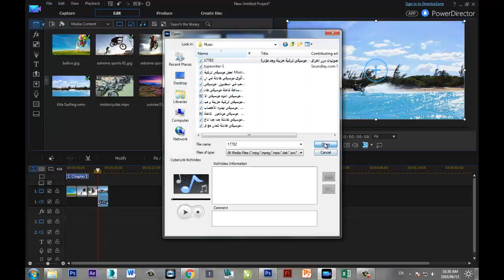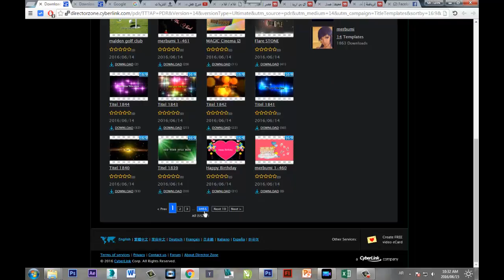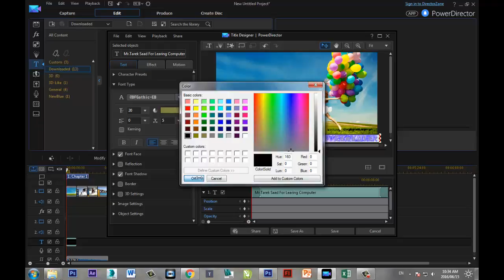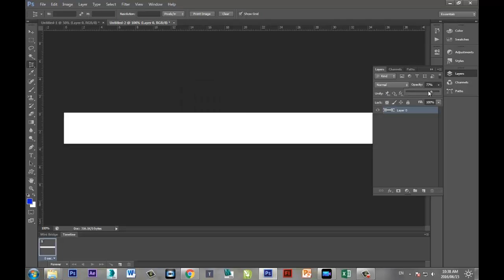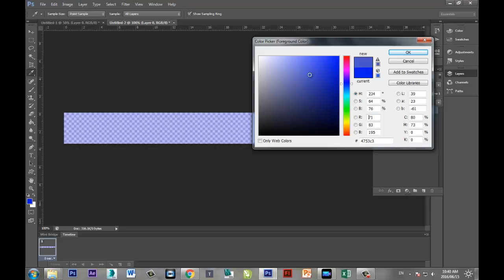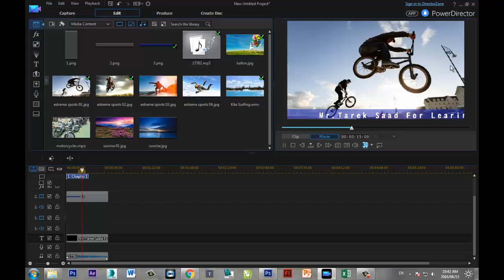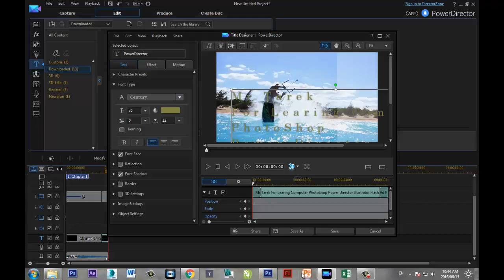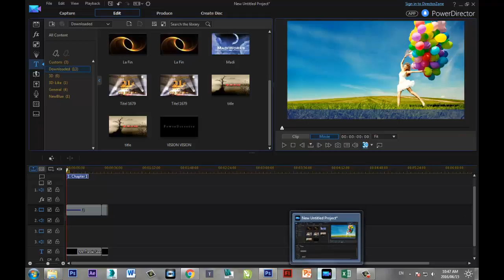عمل شريط اخبارى متحرك بخلفية شفافة Power Director - المحاضرة الرابعة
تعلم علوم الكمبيوتر والجرافيك بطريقة بسيطة - عمل شريط اخبارى متحرك بخلفية شفافة
Power Director - المحاضرة الرابعة